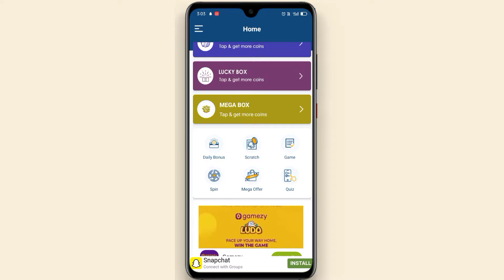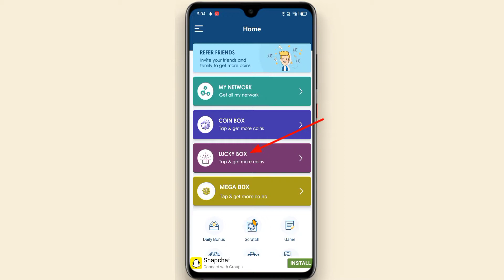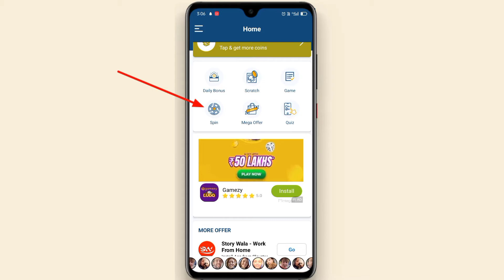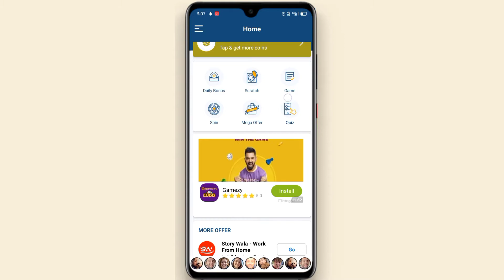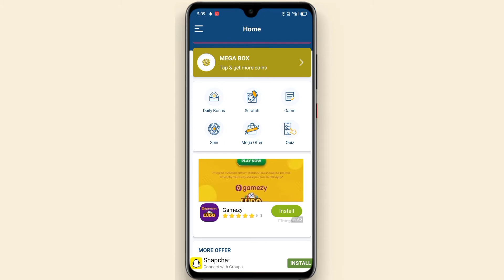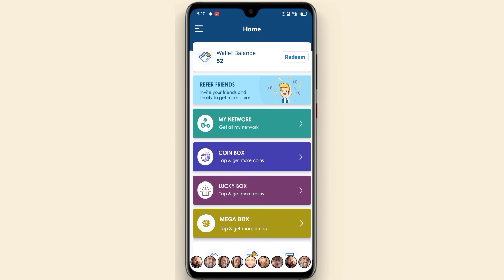Dhamaka offer App | How To Use Dhamaka offer App | Dhamaka offer App Payment Proof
Dhamaka offer App | How To Use Dhamaka offer App | Dhamaka offer App Payment Proof | Dhamaka Offer App real or fake | Dhamaka Offer New Earning App 2022

Dhamaka offer App Review 2022
Dhamaka offer Review by KPG Tech

KPG Tech

Application Review in hindi language